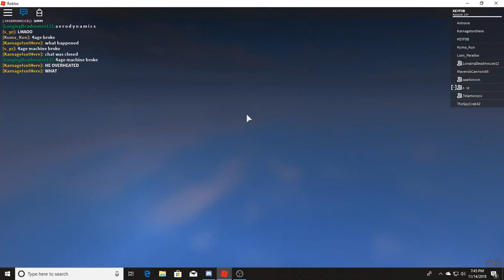Takumi VS Shingo in Motor Madness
2 weeaboos take their replica Initial D cars for the ultimate duel down Akina Pass.  Will wannabe Shoji push wannabe Takumi out of the way for the win or will it be a clean race? Also stick around because Dom Toretto will be racing the winner afterwards!